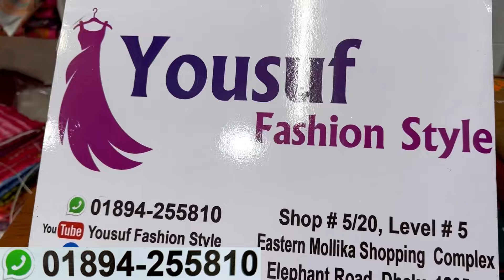এই গরমে কলিজা ঠান্ডা করা অফারে বাটিকের থ্রিপিসে মেলা | Batik three piece at craziest offer